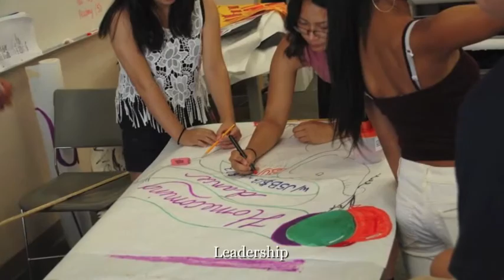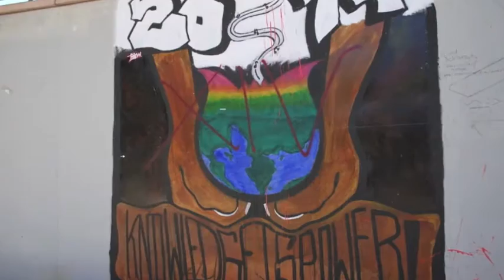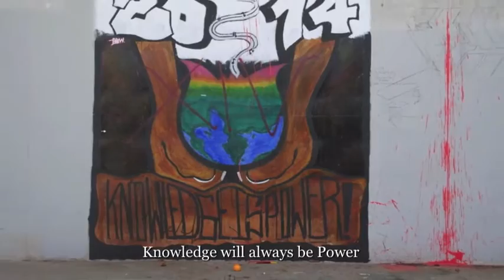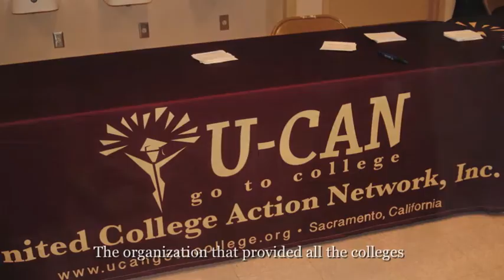The Good of Jesse Bethel High School